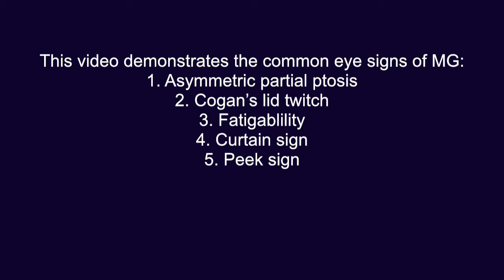Myasthenia Gravis- eye signs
In this video, we explore the eye signs associated with Myasthenia Gravis, a neuromuscular disorder characterized by muscle weakness. Learn about common ocular symptoms such as ptosis (drooping eyelids) and double vision, which are often early indicators of this autoimmune disease. We delve into how these symptoms manifest, their impact on daily life, and the importance of early diagnosis and treatment.

Join us to gain a better understanding of how Myasthenia Gravis affects the eyes and learn what to look for if you or someone you know may be experiencing these symptoms.